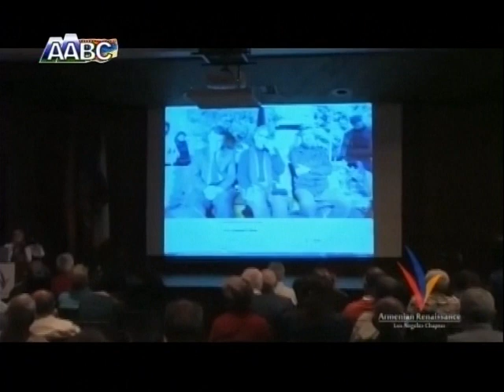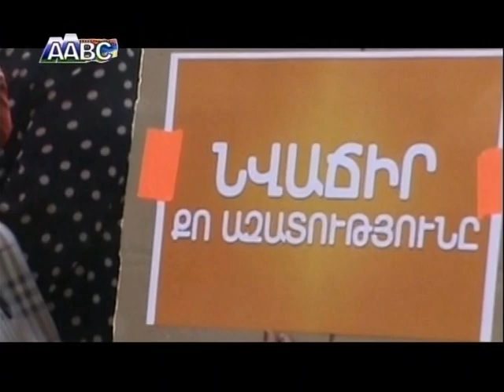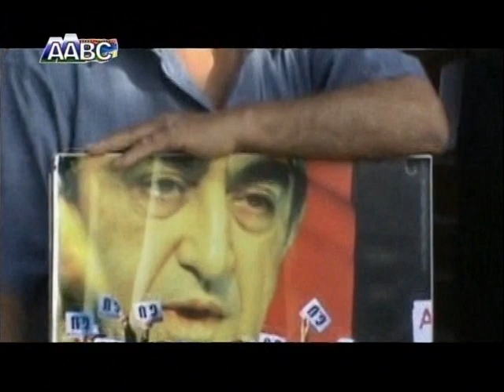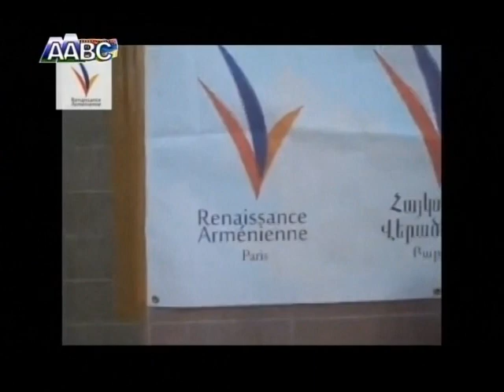April 8, 2013 - Armenian Renaissance Los Angeles Chapter TV Broadcast # 4